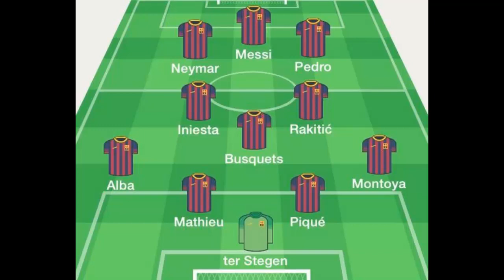Levante vs Barcelona - La Liga, Match Preview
Let's take a look at our fourth match of our La Liga season, a match against rock-bottom Levante.
Comment what you'd like me to include in the next podcast!